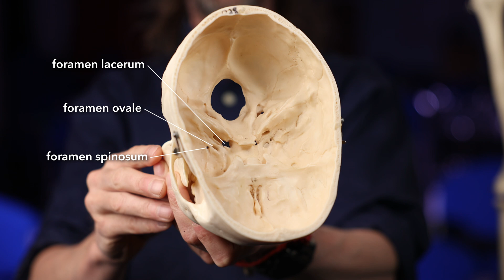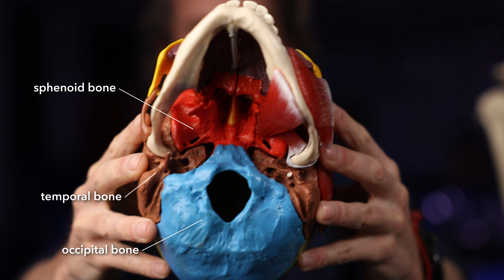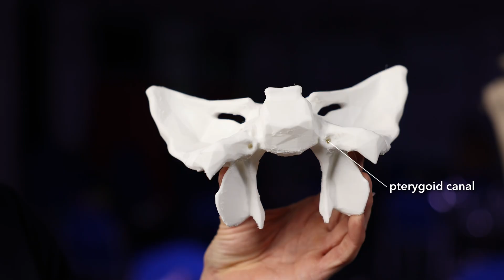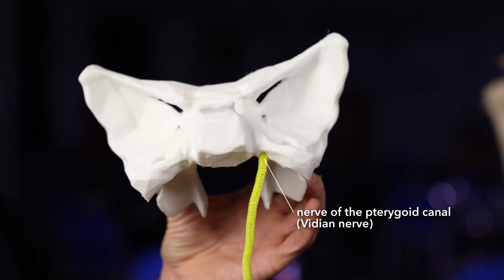Foramen lacerum (and a bit of pterygoid canal) anatomy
Foramen lacerum is a hole in the floor of the cranial cavity in the skull. Or is it?

Other popular and exciting topics included in this episode are the deep and greater petrosal nerves, the nerve of the pterygoid canal (aka the Vidian nerve) and emissary veins.